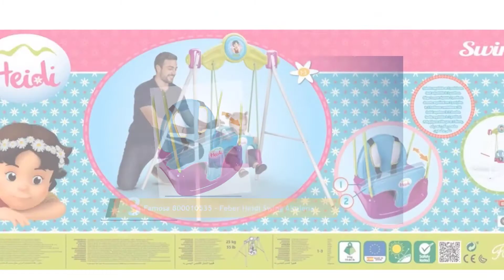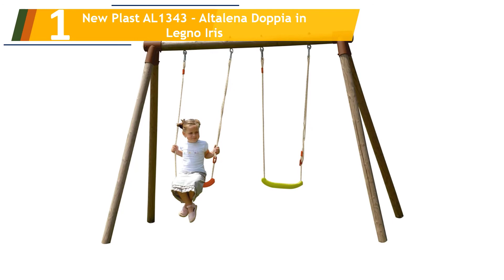Le 5 Migliori Altalene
Ecco l'elenco dei Le 5 Migliori Altalene.

01. New Plast AL1343 - Altalena Doppia in Legno Iris

02. Chicco 30300 - Super Swing Altalena

03. Famosa 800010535 - Feber Heidi Swing Altalena

04. Garlando Altalena Singola Candy Multicolore

05. Smoby Altalene e dondoli Altalena Plus 18 mesi